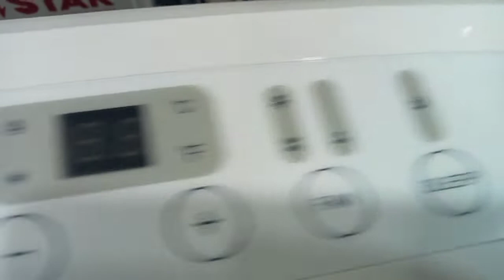পোর্টেবল এসি কিনতে চান ? জেনে নিন কোথায় পাবেন বাংলাদেশে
Warranty
 3 Year Compressor & 1 Year Service Warranty with spare  parts. (Not Dust clean or electric problem).
Air Conditioner Price in Bangladesh
Credit Card কাষ্টমারদের জন্য সর্বোচ্চ  EMI সুবিধা –(EBL,  MTB, SCB, UCB, City Bank, Brac Bank )